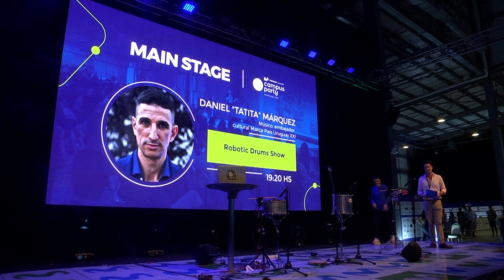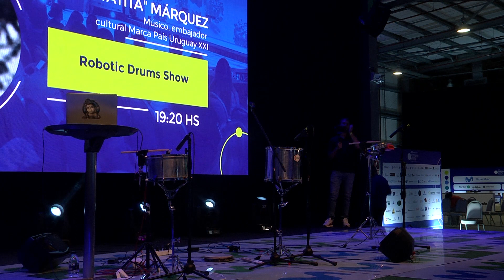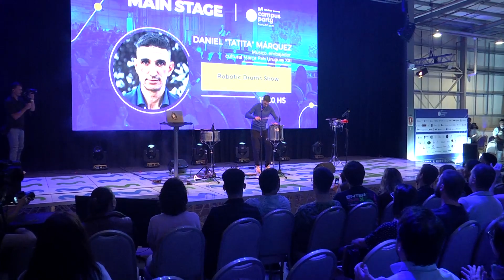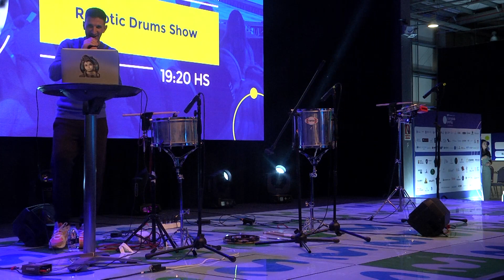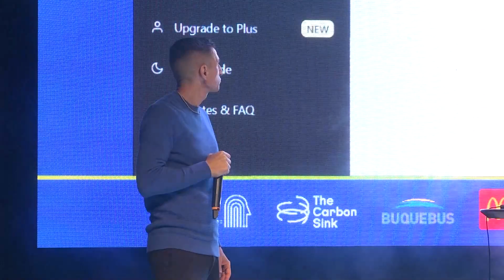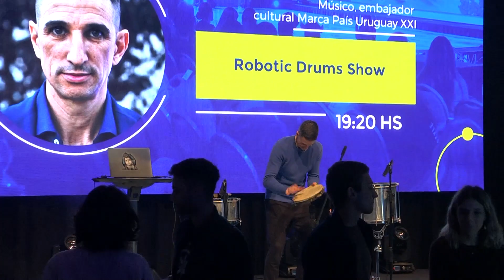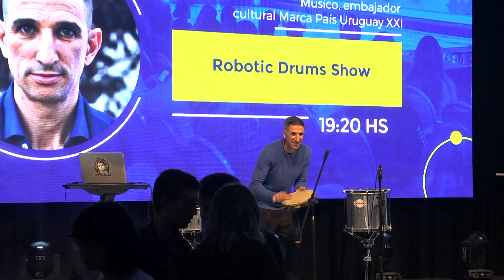CPUY23 - Robotic Drums Show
Daniel “Tatita” Márquez - Músico, embajador cultural Marca País Uruguay XXI
Embajador cultural Marca País Uruguay XXI, Consultor de Candombe para la UNESCO, CEO de ROBOTIC DRUMS y endorser de Latin Percussion LP. En su formación académica incluye a la Escuela Municipal de Música de Montevideo (IMM), Escuela Universitaria de Música (UdelaR), Universidad de Sao Paulo (USP) y de manera independiente con varios maestros en New York, Estados Unidos. Cuenta con un total de veinte proyectos de investigación de Candombe y ha editado ocho álbumes en los géneros de candombe jazz, candombe electrónico y candombe contemporáneo.

Es el creador de una nueva forma de hacer música aplicando la tecnología y la robótica a las Artes sonoras y escénicas con su proyecto ROBOTIC DRUMS presentado en el 2017, 2018 y 2019 en China, Japón, Alemania y el mundo. Desarrolla su proyecto ROBOTIC DRUMS con Genexus en ThalesLab, Plan Ceibal y ANII Agencia Nacional de Investigación e Innovación del Uruguay. Egresado la formación de PNL y coaching del Instituto de programación neurolinguistica.

Embajador cultural Marca País Uruguay XXI, Consultor de Candombe para la UNESCO, CEO de ROBOTIC DRUMS y endorser de Latin Percussion LP. En su formación académica incluye a la Escuela Municipal de Música de Montevideo (IMM), Escuela Universitaria de Música (UdelaR), Universidad de Sao Paulo (USP) y de manera independiente con varios
maestros en New York, Estados Unidos. Cuenta con un total de veinte proyectos de investigación de Candombe y ha editado ocho álbumes en los géneros de candombe jazz, candombe electrónico y candombe contemporáneo.

Es el creador de una nueva forma de hacer música aplicando la tecnología y la robótica a las
Artes sonoras y escénicas con su proyecto ROBOTIC DRUMS presentado en el 2017, 2018 y 2019 en China, Japón, Alemania y el mundo. Desarrolla su proyecto ROBOTIC DRUMS con Genexus en ThalesLab, Plan Ceibal y ANII Agencia Nacional de Investigación e Innovación del Uruguay. Egresado la formación dePNL y coaching del Instituto de programación neurolinguistica.